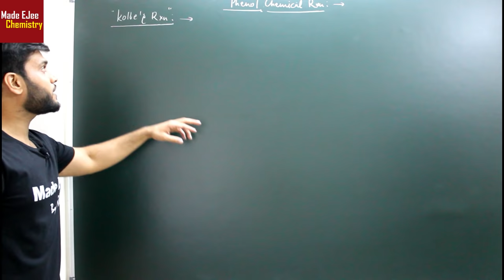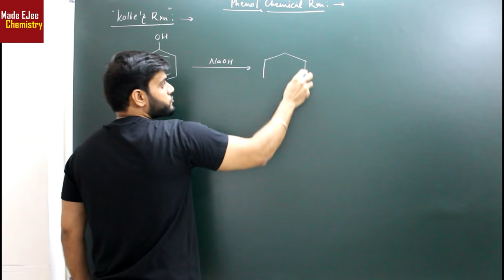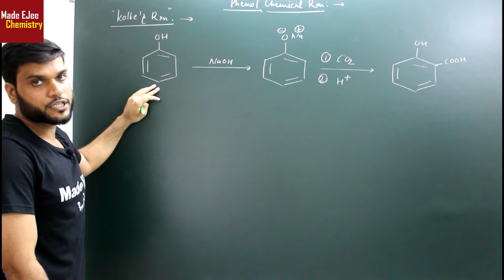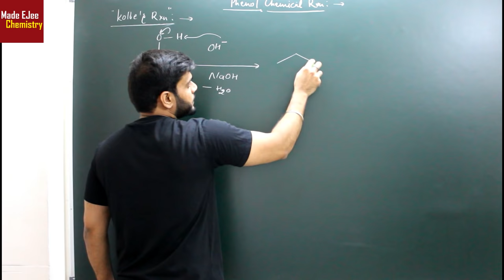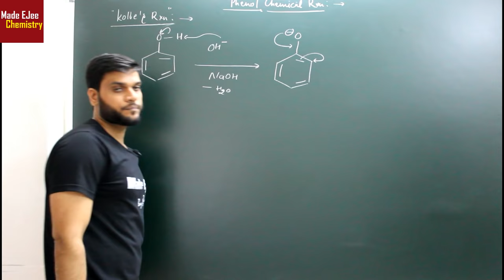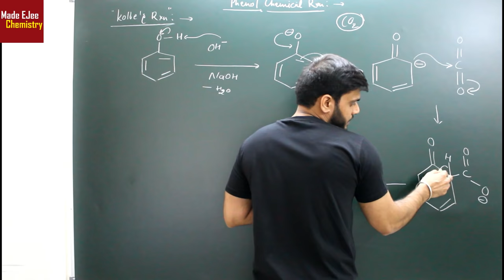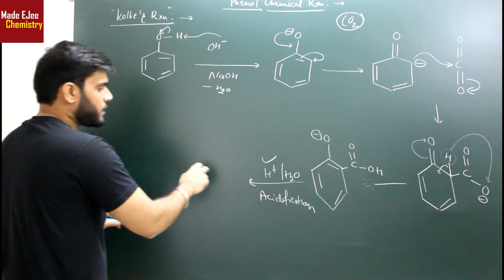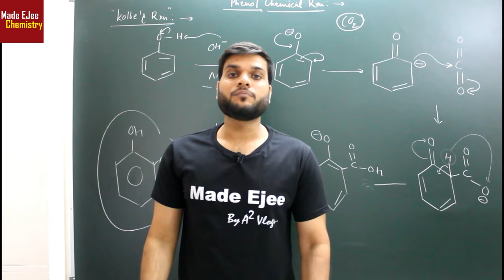Kolbe's Reaction | Salicylic Acid Formation with Mechanism | (L-28) NEET JEE AIIMS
🤙📲💬Click here to send your query to your favorite Master Teacher via Whatsapp